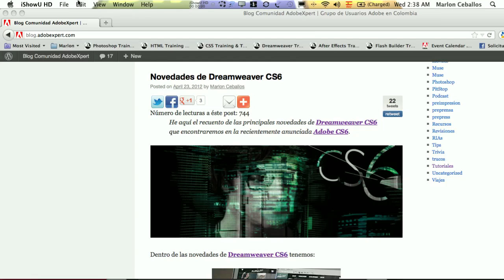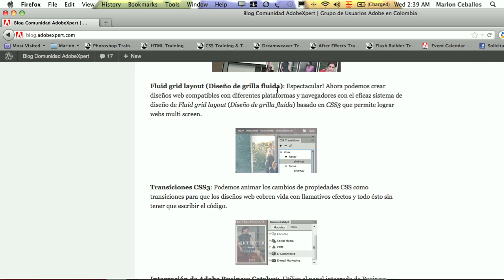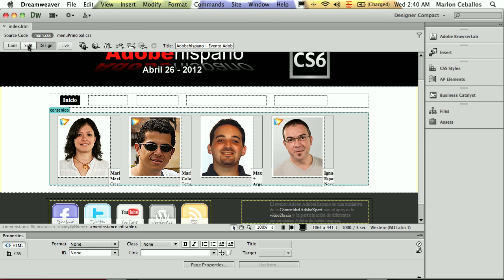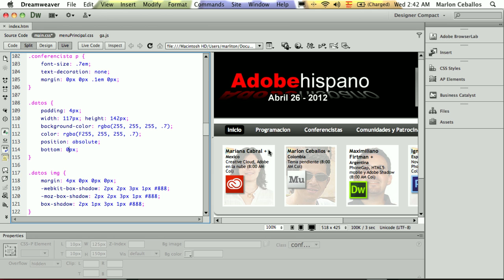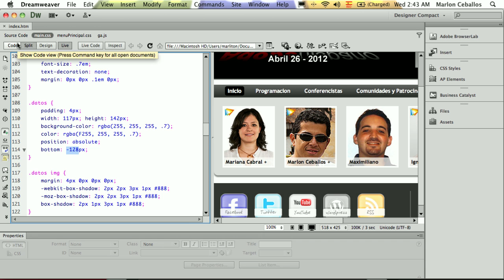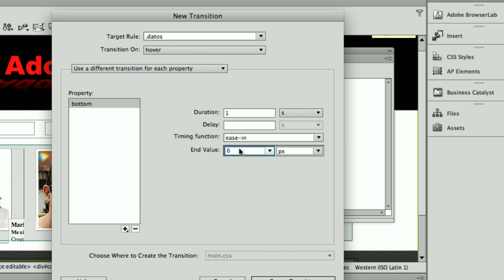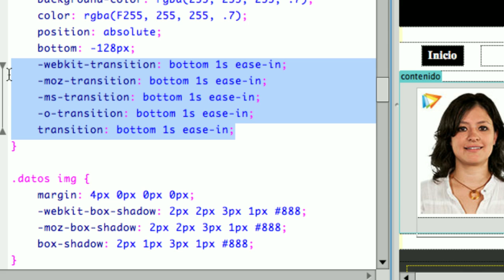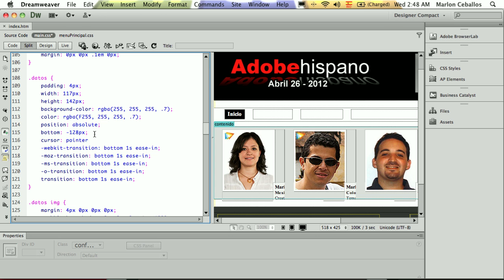Transiciones CSS3 con Dreamweaver CS6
En este video mostramos cómo generar transiciones CSS3 con Dreamweaver CS6 sin tener que escribir el codigo.